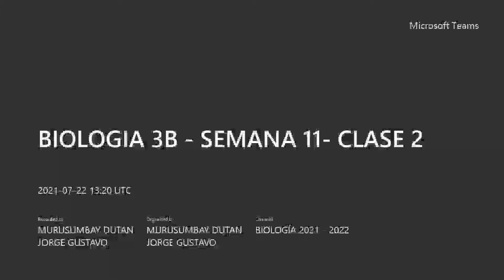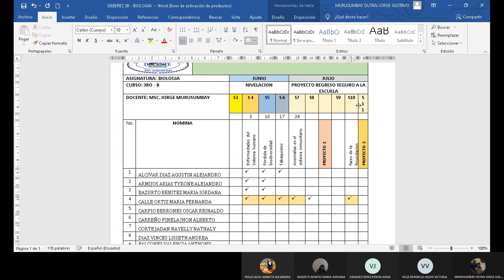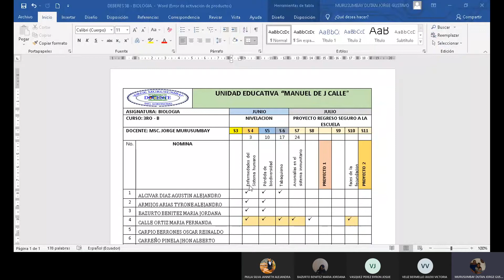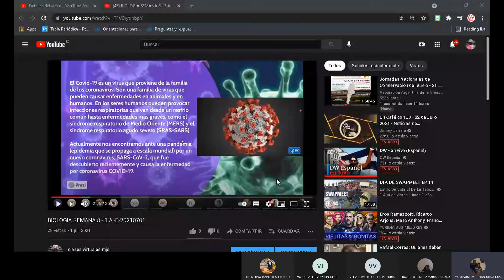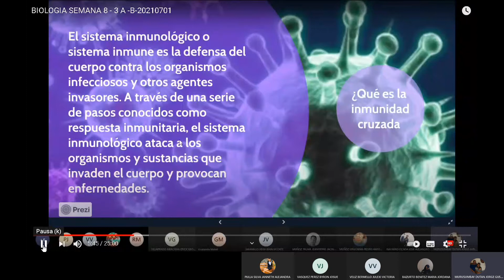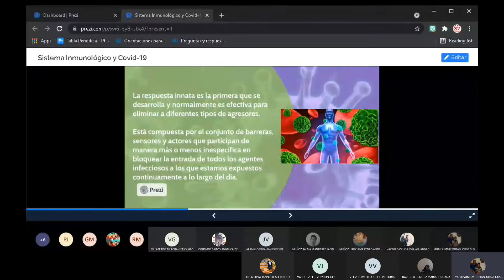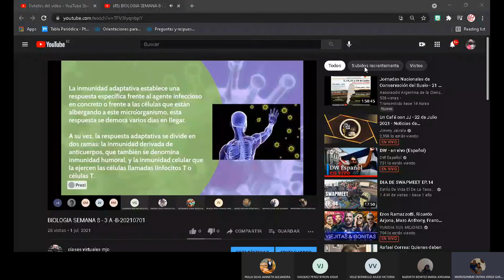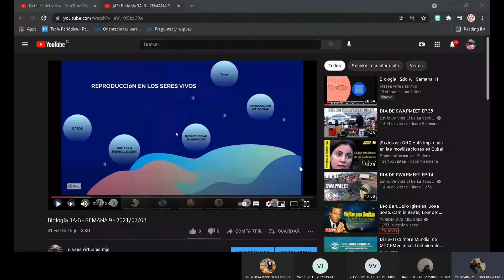BIOLOGIA 3B - SEMANA 11- CLASE 2 2021/07/22